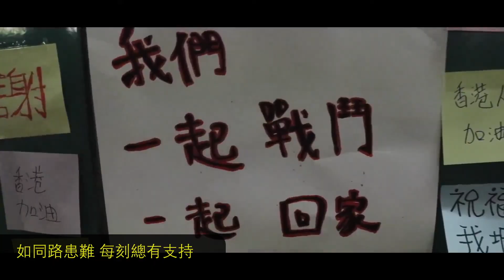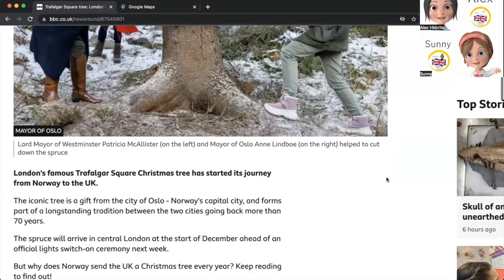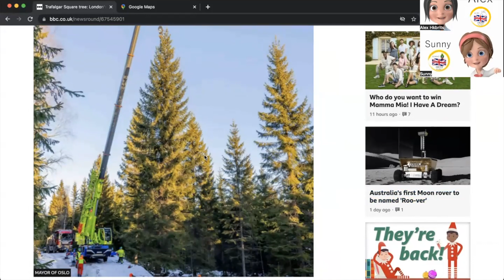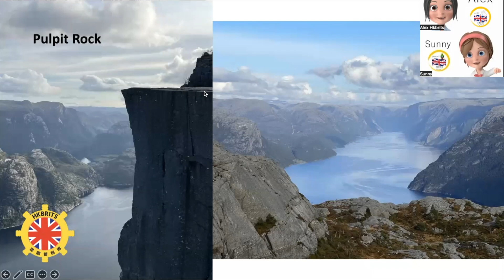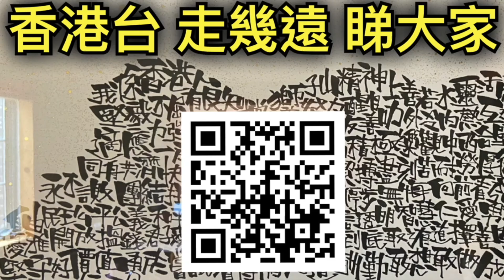香港台Keep Rolling: HKbrits 挪威每年送??比英國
《香港台 走得遠 睇大家 Keep Rolling！》
2023年 香港台 雖然經歷人事巨變，但最緊要人無事。2024 香港台仍然有好多嘢我哋堅持想做 。我哋會加入香港年青創作新血，嚐試制作更多全節目去結連更多香港人，令到我哋香港人呢個族群變得更加優秀。2024 香港台資源非常堅拙，希望大家會一如既往支持我哋走落去

香港台 走得幾遠 睇大家
Keeeeep Rolling!
支持方式：
1/ 掃節目內二維碼 Scan our QR code
2/加拿大 Interac e-Transfer® 電子轉賬
3/直接存款或𣾀款
-銀行：Canadian Imperial Bank of Commerce
分行地址：4360 Highway 7, Unionville, ON L3R1L9
分行號碼：01642
戶口號碼：2884119
Swift Code：CIBCCATT